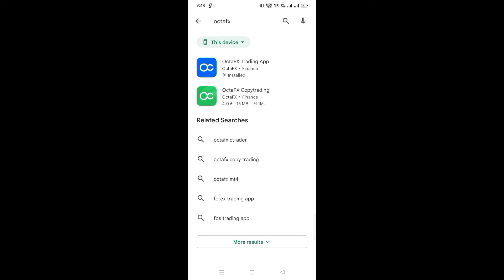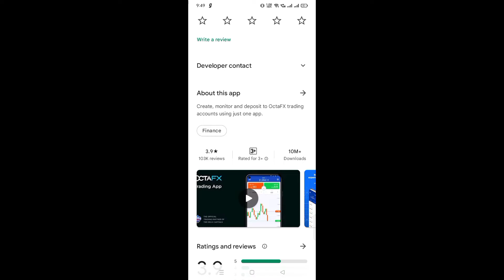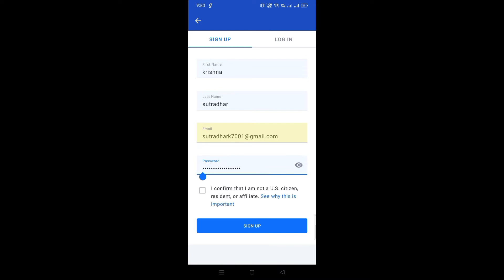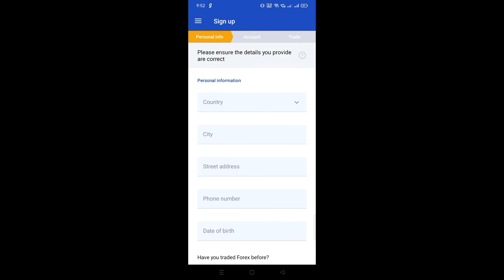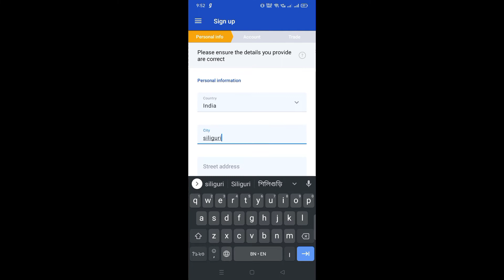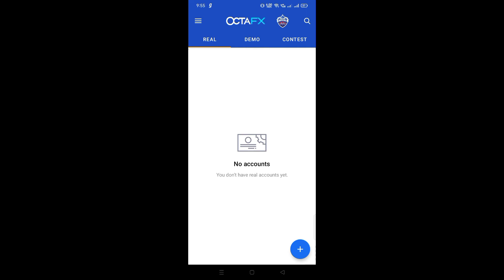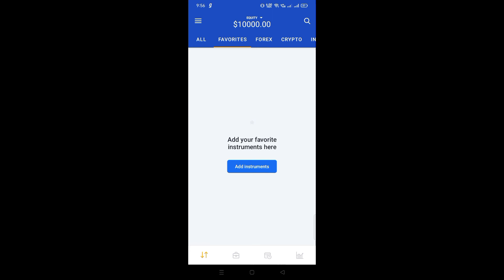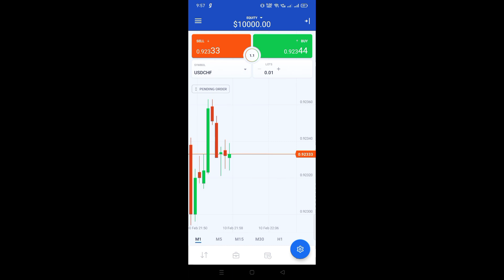How To Use OCTAFX App || OctaFX trading app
Is OctaFX App good?
How do I use OctaFX app?
Is OctaFX legal in India?
Which country made OctaFX app?
Can we earn money from OctaFX?
What is the minimum deposit for OctaFX?
How long does it take to withdraw from OctaFX
Who owns OctaFX?
How do I set up OctaFX?
How do I deposit in OctaFX copy trading?
How do I withdraw money from my trading account?

My gear 👇
REALME NARZO 30
My mic 👇
Boya m1
My background 👇
Black background

how to.snapchat for beginners.snapchat how to.how to use snapchat.how to use snapchat on computer.how to use snapchat for beginners